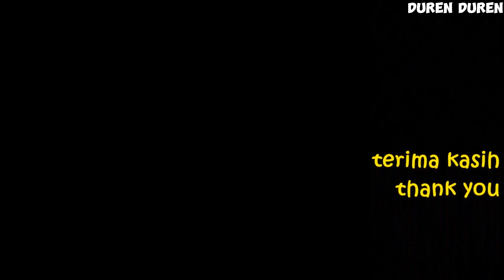MKGP! KEBUN DURIAN 20 HA DILIHAT DARI ATAS (DRONE)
Sahabat Duren ...
Yuk tonton video kebun durian 20 ha sampai selesai.

Kebun Durian Musang King Gunung Perak (MKGP) terus berkembang dan berbenah. Luas kebun durian MKGP adalah 20 ha.

Di kebun durian ini ditanam durian musang king, ochee, super tembaga bangka, kani, D24, dan green skin. Sebagian sedang memasuki fase generatif (pembuahan).

Kali ini saya berbagi tentang perkembangan kebun durian musang king gunung perak (MKGP). Saya tunjukkan kebun durian MKGP dilihat dari atas (menggunakan drone).

Semoga kebun durian MKGP dapat berkembang dan menghasilkan buah durian sesuai harapan. Aamiin YRA. Selamat menonton.